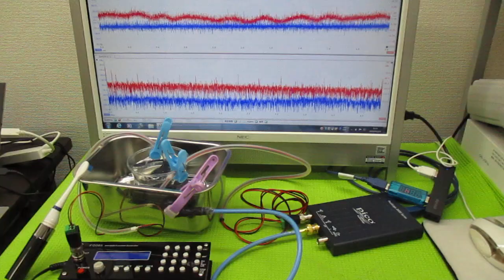超音波を利用した「振動計測技術」